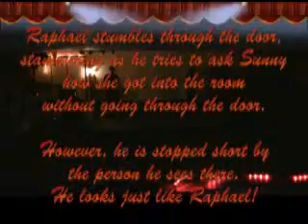Guiding Lamppost 4/4 When a Brother Finds Another.wmv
Raphael finds his twin brother, Bo, in the power room, to his delight! Then, he finds out the rest of his friends gave up on looking for him, to his despair. Bo's new friend, Scarlet, also gets mixed up in fight.